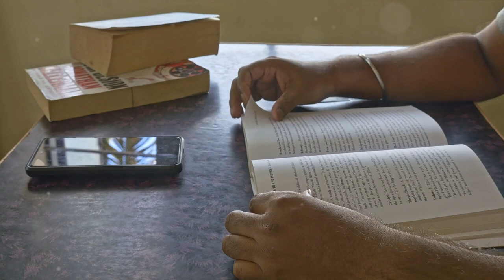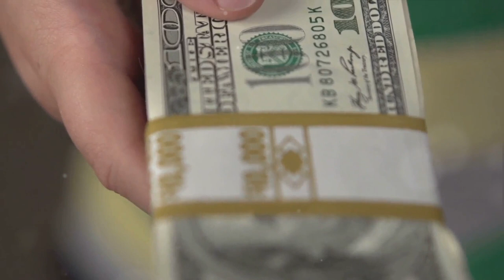The Magic of Agency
If we could only know the true magic that is our ability to make choices, we might find the source of the deepest Magic. Therefore, let's try to see through the eye of a child where the magic really is

Kindle – ebook:
The Science of Agency!: How science lost its edge and how to sharpen it. , Pretorius, Michael - Amazon.com

Kobo – ebook and audiobook:
The Science of Agency! Audiobook by Michael F.M. Pretorius - Free Sample | Rakuten Kobo South Africa